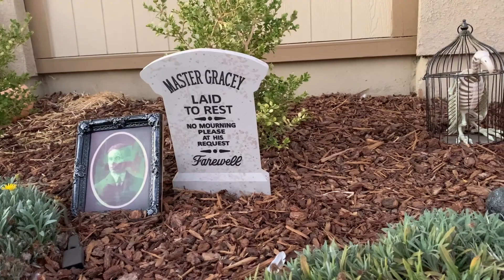Halloween Decorations '20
*Flash Warning*

Our Halloween decoration theme is horror movies because we love attending Halloween Horror Nights (HNN) at Universal Studios. There’s 14 movie based props on our front yard, so i’ll let your creative brains find them.